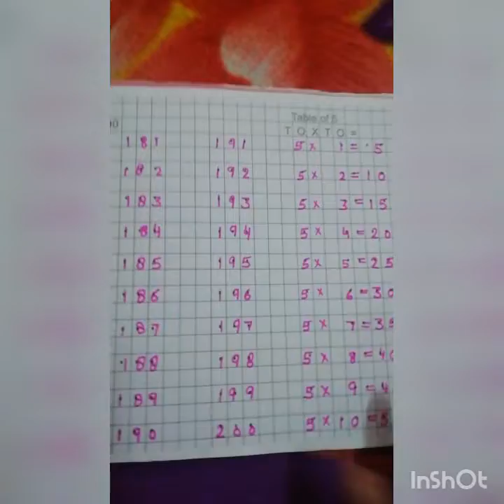Class K.G Sub-Math("Counting 151 to 200 and Table of 5")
Saba Bi